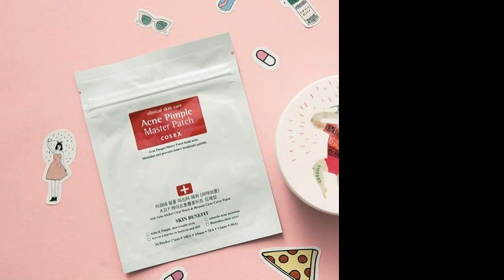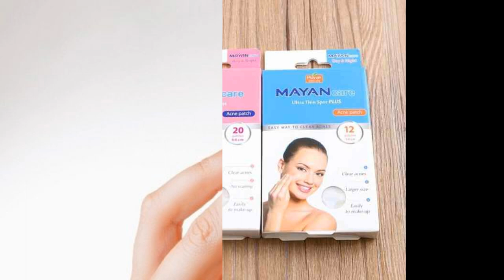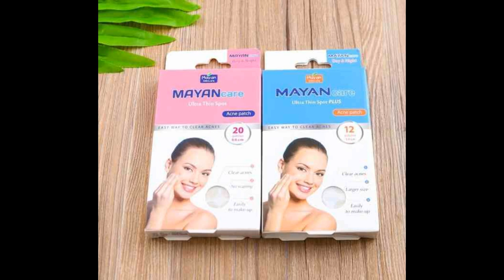Miếng dán mụn hiệu quả cho những cô nàng cực kỳ sành điệu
Mụn luôn là cơn ác mộng với tất cả các cô nàng. Trước những sự kiện quan trọng mà da lại có mụn, đó thực sự là niềm đau không ai thấu. Không chỉ làm bạn bất tiện trong việc trang điểm mà còn khiến bạn trở nên kém tự tin. Nặn mụn là việc không được khuyến khích, kem trị mụn hay mặt nạ thì vài ngày mới có tác dụng. Những lúc thế này, các nàng sẽ cần miếng dán mụn hiệu quả để vừa che mụn vừa trị mụn. Thật là tiện lợi phải không nào. Cùng Beauty Blog khám phá ngay nhé.

miếng dán mụn hiệu quả

Miếng dán mụn hiệu quả là như thế nào gì?
Miếng dán mụn hiệu quả là khi dán vào nốt mụn, làm mụn nhanh chín và hạn chế sẹo mụn. Với khả năng hút dịch mủ và bảo vệ da khỏi sự xâm nhập của vi khuẩn. Bên cạnh đó, thói quen sờ mụn, cậy mụn cũng sẽ được hạn chế. Ngoài ra, khi bạn phát hiện mụn đầu trắng và muốn sớm trừ khử nó để đề phòng hậu họa. Bạn cũng có thể dùng miếng dán mụn để đánh phủ đầu chúng.

Cách dùng miếng dán mụn hiệu quả cũng rất đơn giản. Bạn chỉ cần rửa mặt sạch sẽ và dán miếng dán lên các nốt mụn. Sau đó, bạn chỉ cần làm việc hoặc ngủ một đêm là nốt mụn đã thuyên giảm. Thành phần có sẵn trong miếng dán sẽ hút sạch mủ, giúp mụn mau chín.

Mayan Care Ultra This Spot Acne Patch
Đây là sản phẩm khá nổi tiếng với sự ngon, bổ, rẻ của mình. Mayan Care được xem như là một miếng dán mụn hiệu quả. Sản phẩm có 2 dòng với kích thước và số lượng miếng dán trị mụn khác nhau: màu xanh với 1cm – 12 miếng/hộp và màu hồng là 0.8 cm – 20 miếng/hộp

Với những mụn có kích thước nhỏ, miếng dán mụn hiệu quả nhất là màu hồng. Miếng dán trị mụn Mayan Care được nằm trong hộp giấy, có kích thước nhỏ gọn. Sản phẩm dễ mang theo bên người mỗi ngày hoặc trong các chuyến công tác, du lịch xa nhà. Một vài người cho rằng, miếng dán trị mụn Mayan Care khá dày. Sản phẩm này chỉ thích hợp khi dùng vào buổi tối trước khi ngủ. Tuy nhiên, theo ý kiến tác giả, sản phẩm Mayan Care và đủ mỏng để có thể dùng ban ngày.

Miếng dán trị mụn chứa Hydrocolloid giúp thấm hút hết cặn bã nhờn, dịch bài tiết gây mủ trong mụn. Đồng thời sản phẩm Mayan Care cũng làm thông thoáng da ngăn ngừa vi khuẩn xâm nhập trở lại. Qua đó, giúp da nhanh chóng lấy lại sự mịn màng, sạch thoáng mà không gây ra sẹo thâm. Đặc biệt sau khi dán bạn vẫn có thể trang điểm tự nhiên  và không lo mụn bị nhiễm trùng. Bạn nên thay miếng dán 8h/lần hoặc khi miếng dán chuyển sang màu trắng.

Cách sử dụng miếng dán mụn vô cùng đơn giản
COSRX Acne Pimple Master Patch với một túi zip gồm 24 miếng dán có 3 kích cỡ khác nhau. Miếng dán trị mụn CosRx có dạng gel mềm dẻo ngăn bạn không chạm vào mụn gây nhiễm trùng. Bên cạnh đó, sản phẩm có chứa Salicylic acid nhẹ nhàng lấy đi lớp tế bào chết trên bề mặt. Việc này sẽ làm thông thoáng lỗ chân lông giúp mụn khô và gom cồi nhanh hơn.

Sản phẩm có độ dính cực kì tốt. Thậm chí, ngay cả khi bạn rửa bằng sữa rửa mặt, miếng dán vẫn không hề hấn gì hết. Nhưng vì chỉ dán có một vùng nhỏ nên nó không làm tổn thương da hay đau lúc gỡ bỏ đâu. Đôi khi, lúc lột miếng dán trị mụn chúng ta còn lôi luôn cả nhân mụn lên nữa. Tuy nhiên, sản phẩm không có tác dụng nhiều lắm đến nhân mụn cứng nằm sâu dưới da.

Dĩ nhiên, miếng dán mụn không phải là giải pháp dài hạn. Bạn cũng nên kết hợp các biện pháp khác: kem trị mụn, ăn uống đúng cách, giữ sạch da… Miếng dán mụn hiệu quả sẽ che phủ vừa đủ đốm mụn, giúp bạn tự tin ngẩng cao đầu trong các dịp quan trọng. Nào còn chần chừ gì nữa mà không chọn ngay một em miếng dán mụn cực yêu này. Chúc các bạn ứng dụng thật tốt các sản phẩm miếng dán trị mụn nhé.